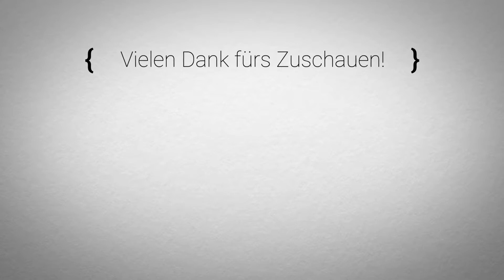🚀 Let's VR Elite Dangerous #02